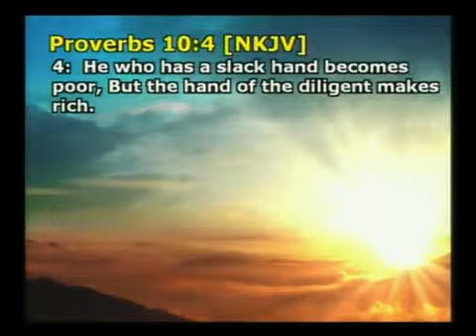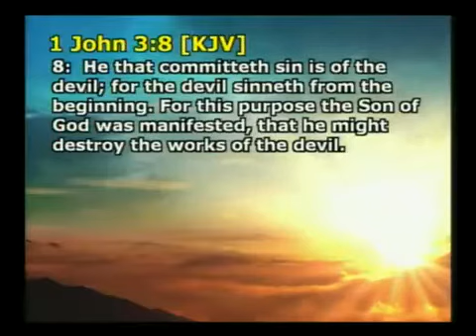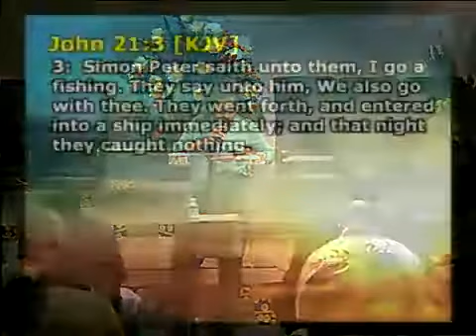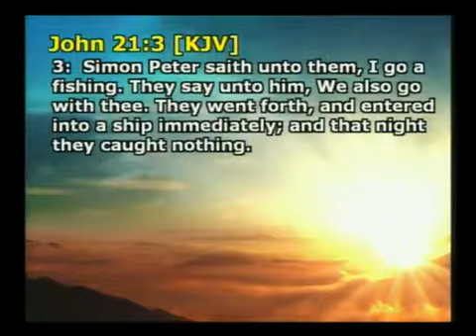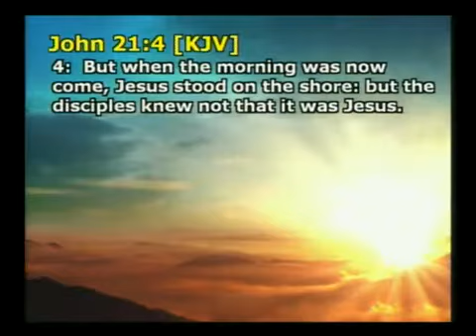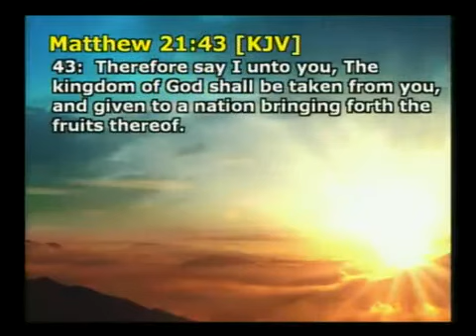The Cell is Empty